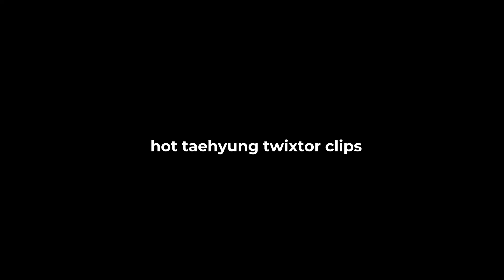hot taehyung twixtor clips for editing|kim taehyung hot twixtor clips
【hot taehyung twixtor clips for editing】

Please give CREDIT to me if you use my clips.